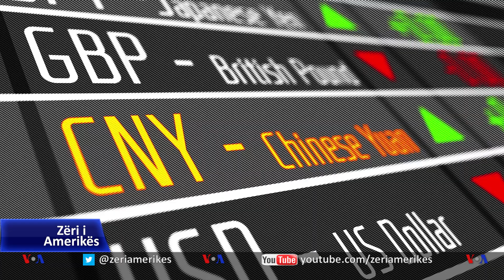G7-a do të rrisë trysninë financiare ndaj Rusisë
Shtetet e Bashkuara dhe partnerët e saj njoftuan të premten për masa të reja që synojnë ndëshkimin e Rusisë për sulmin e saj në Ukrainë, duke vendosur sanksionet që vlerësohen si masat më të ashpra të zbatuara ndonjëherë.